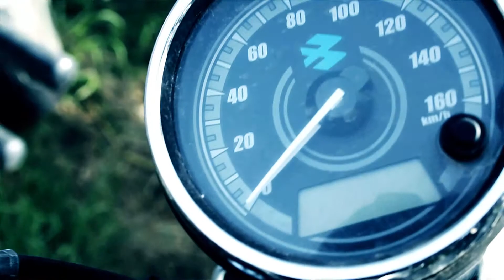Avenger Bike intro for class presentation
This video was created for the class.
Videographer: Bijay Lungeli Magar